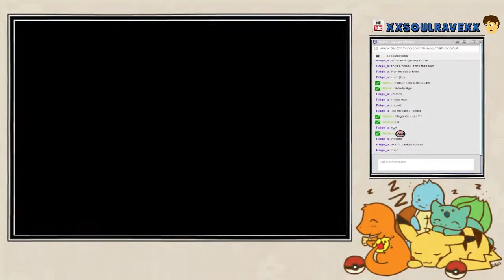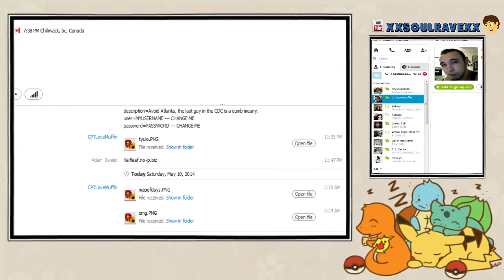Soul Plays |Pokemon My Ass| Not Skylect! NOO! [Part 5]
Hey everyone Soul here and I hope you did enjoy this video!
~Follow Me Sites~
~Streams you should join!~
Hey everyone in this episode of Pokemon My Ass I believe I lose my precious taillow or as some of you know him as skylect! Its a tragedy, yes but, it does not bring me down and I keep moving forward! ENJOY! :D
~Check out some of my awesome series!~

Artist: T-Mass
Song: Reason To Forgive